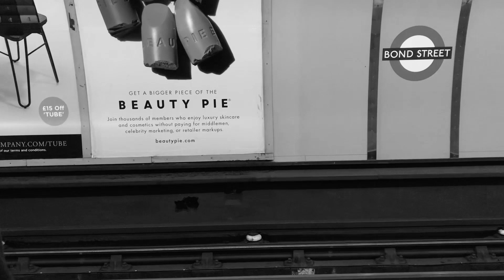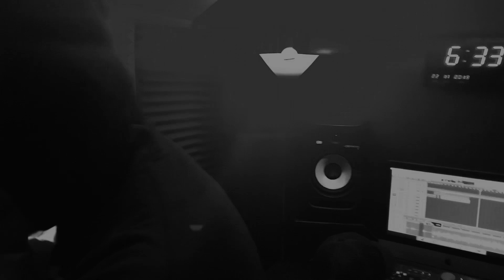London Vlog Part 1 (Self-Employed Vlog Week 6)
For this weeks Vlog I venture into London to meet some creative faces in creative places whilst also bumping into Lewis G from Big Brother?!